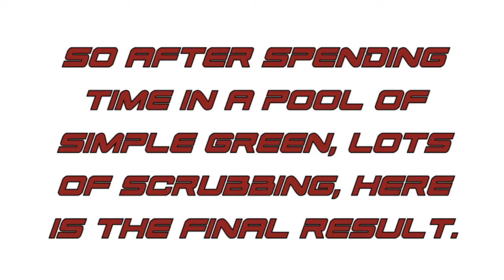White Scars Vindicator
Coach gets a used Old School Vindicator and changes it from a Salamander tank into a White Scar vehicle for his nephew Fadekiller 16. This is the first time Coach uses weathering and mud effects. Enjoy!